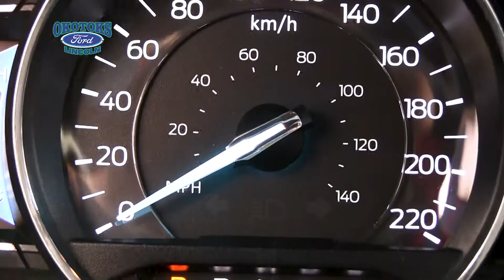Preowned 2016 Ford Explorer XLT, stock number B82900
This preowned Ford Explorer is in out lot here in Okotoks.